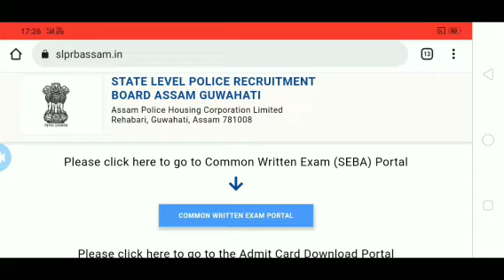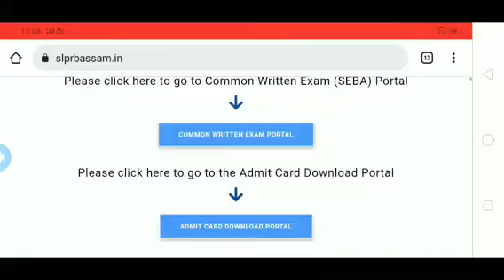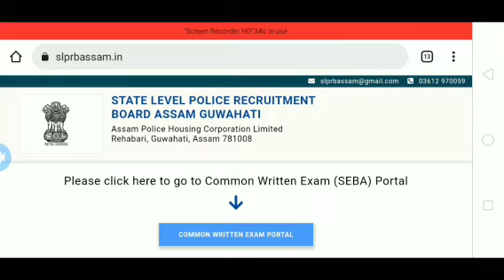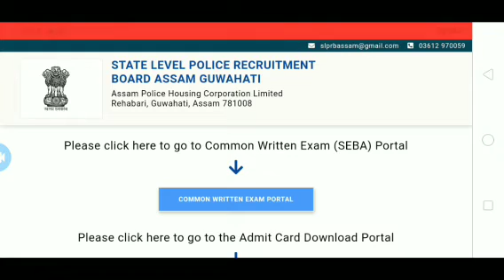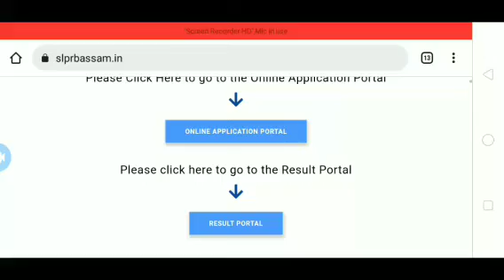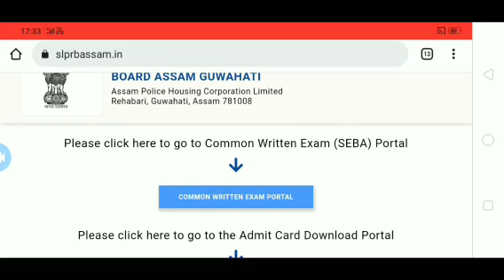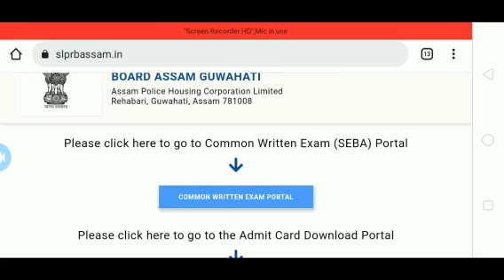Assam Police 2134 Post Written Exam Final Result Date Fixed 2022 | Assam police AB-UB New update🔥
Assam police ab ub 2134 post final result 2022
Assam police ab ub 2134 vacancy  final result
Assam police ab ub 2134 vacancy  final result 2022
Assam police Result new update 2022
Assam police Result new update